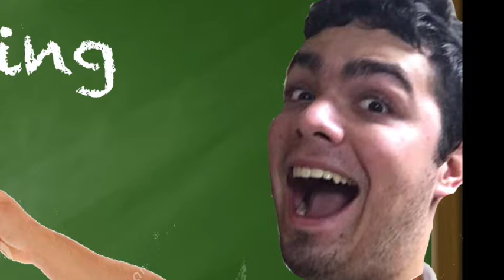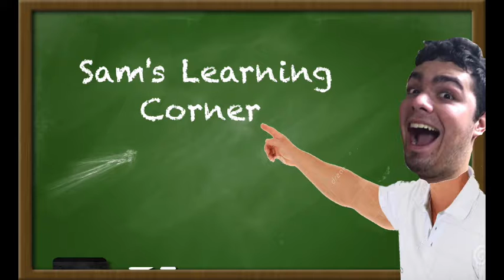Thought Sauna 11: Ye Olde Parent Trap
Congrats to Chris and Melissa's engagement! We love yall!

In this episode of Thought Sauna, we talk about The Three Sams, UNSEXUAL dildos, The Pirates of Funk, old timey twins, and more!